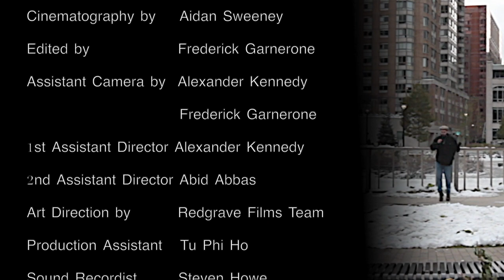GUITAR DOWN - A Story of Perseverance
Redgrave Films' GUITAR DOWN follows a street guitarist named Jackie as they struggle to overcome other street performers and working up the courage and perseverance to play music in public.

This film was made for the 48 Film Festival 2023, and was one of the two Ontario winners of Canada, alongside Perra Loca by Allison Ham.

Director's Cut coming soon.